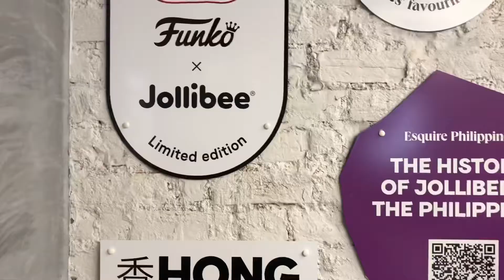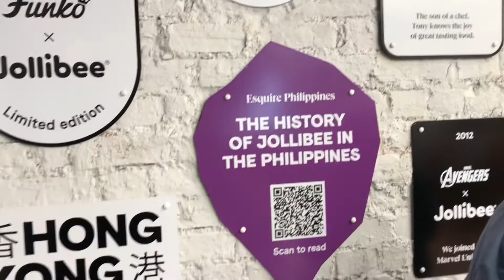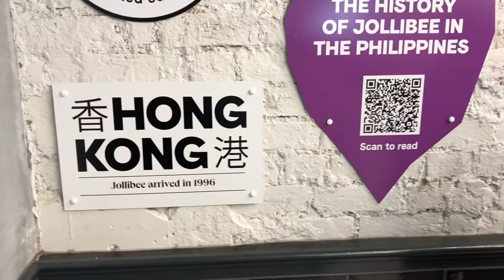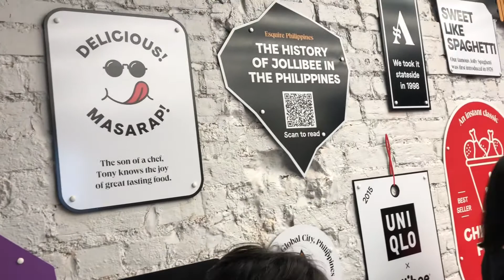JOLLIBEE CARDIFF WALES UK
another branch of well known filipino food chain  speciallty in fried  chicken , spaghetti  etc. having this branch will at least augment you to still feel the filipino taste in other place of the world